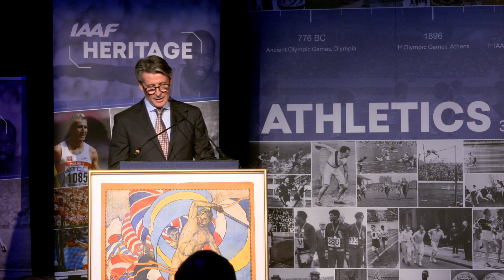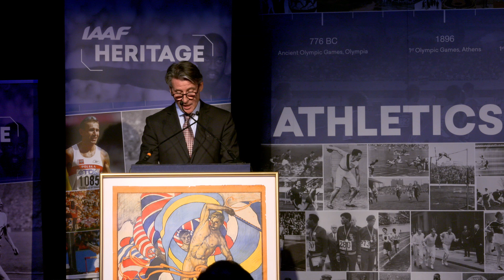Heritage Legends Reception 2018 - Sebastian Coe announcing the award of the 12 inaugural plaques